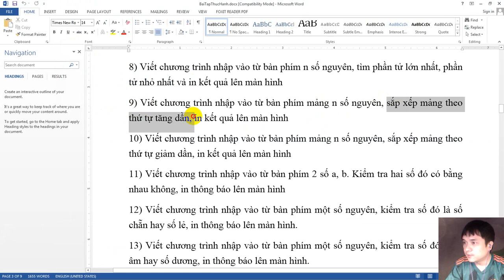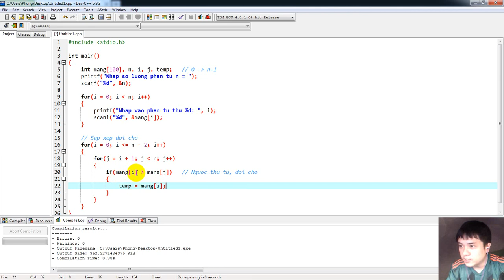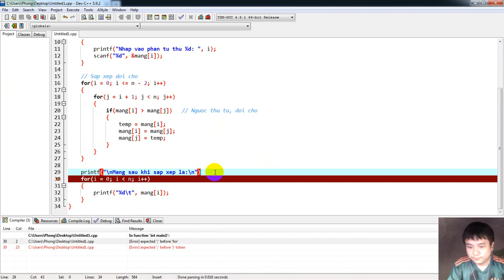[Lập Trình C] Nhập mảng n số nguyên, sắp xếp tăng dần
❤ Download CODE:

❤ Đề bài: Viết chương trình nhập vào từ bàn phím mảng n số nguyên, sắp xếp mảng theo thứ tự tăng dần, in kết quả lên màn hình